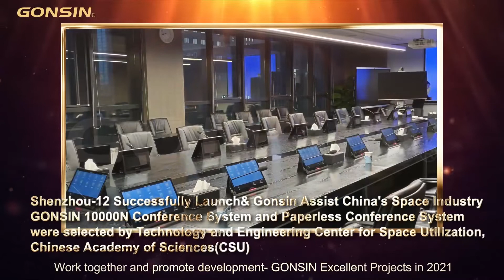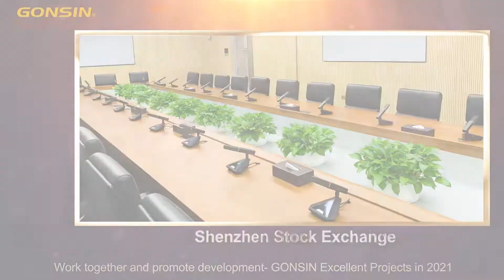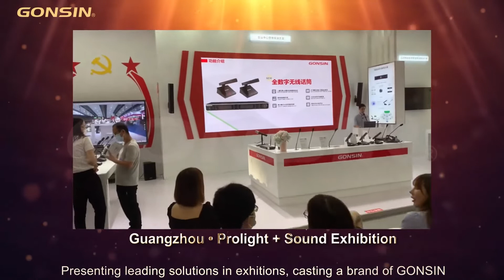GONSIN Year in Review 2021